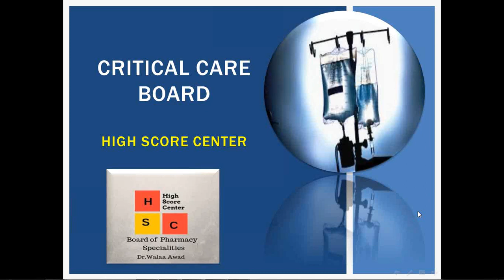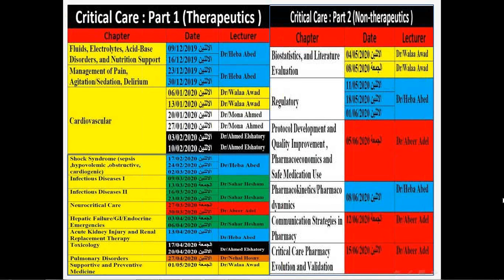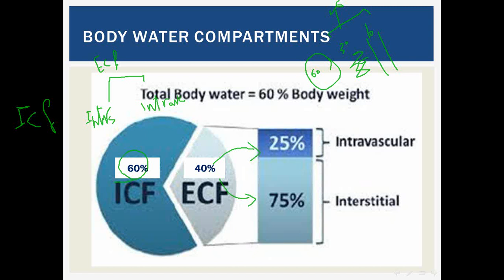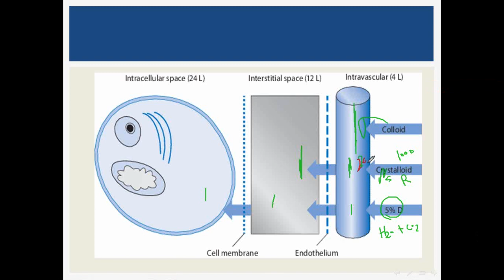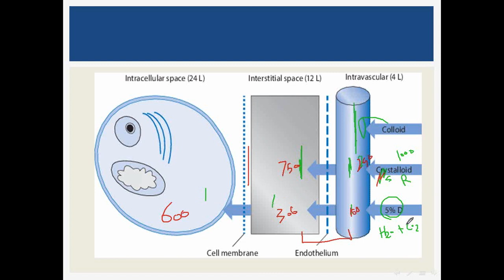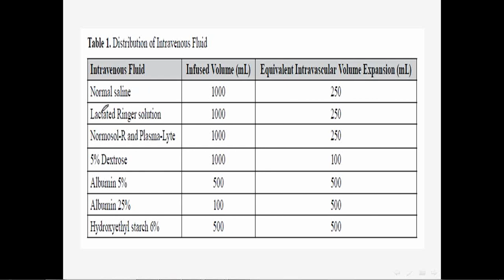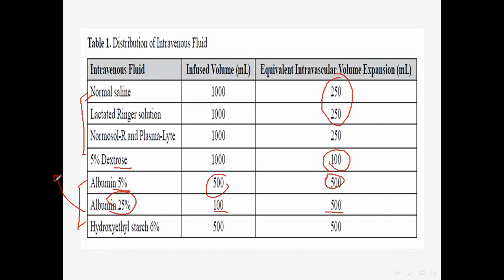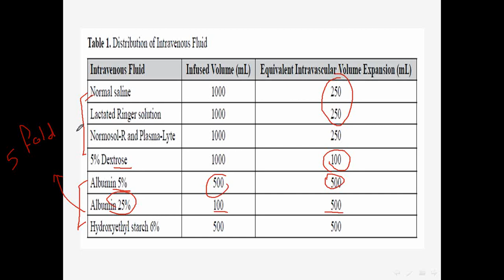Critical Care American Board البورد الأمريكى فى العناية المركزة للصيادلة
American Board Of Critical Care
البورد الأمريكى فى العناية المركزة للصيادلة
Dr / Walaa Awad (High Score Center) (BCPS 2013)